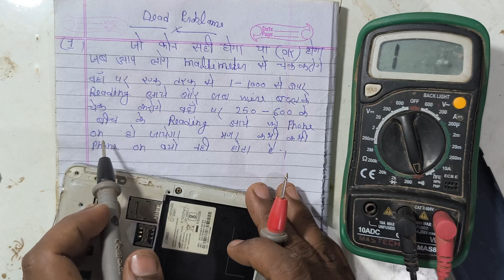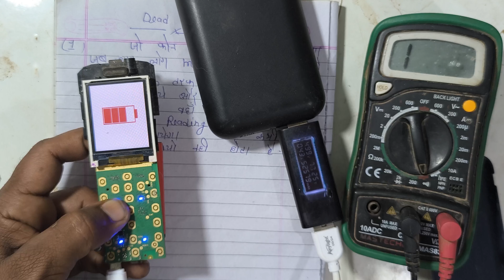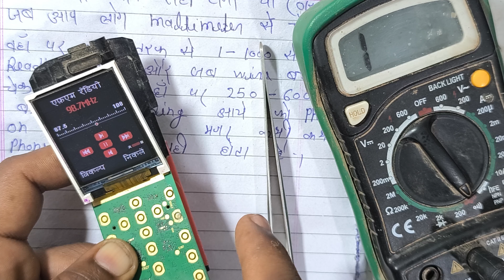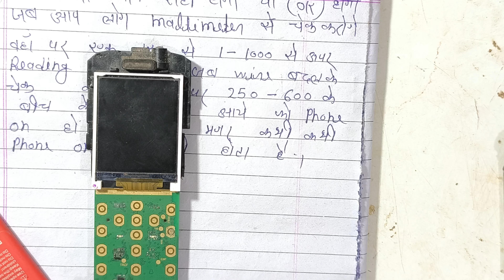jo phone ok hai phone me koi bhi shorting nahi hai magar phone on kyo nahi hote hai karan experiment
channel me
all phone me koi bhi shorting nahi hai magar phone on kyo nahi hota hai